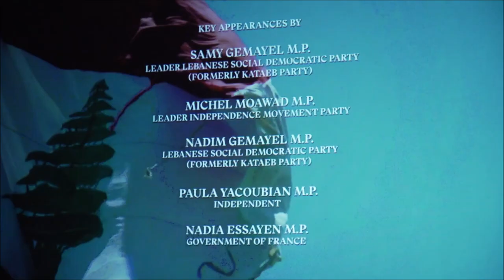ENOUGH! Lebanon's Darkest Hour by Daizy Gedeon at Beyond borders